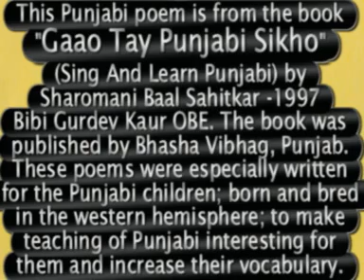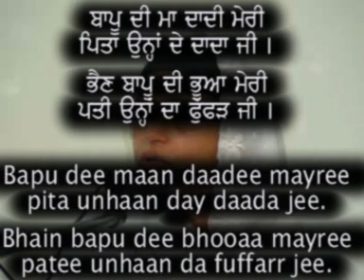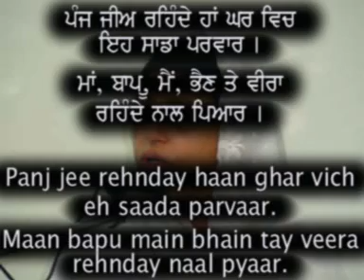"Rishtay Naatay" (relations) Poem for Children Punjbi/English Captions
This poem comes from a Punjabi song book "Gaao Tay Punjabi Sikho" (Sing & Learn Punjabi), written by Bibi Gurdev Kaur OBE and published by Bhasha Vibhag (Language Department) Punjab. The teaching methods for Punjabi are still very old and have not changed with the changing times. In the west the children generally go to the Gurdwaras to learn Punjabi in an evening class or Sunday classes but the teachers are still teaching with "Gadda Yug" (Cart Age) methods while our children are born and bred in the Computer Age and their brains are very sharp. So most children get bored with old methods of writing on the blackboard and copying letters and leave the classes without learning a lot. Moreover the teachers are not properly trained for teaching Punjabi in a modern way. Bibi Gurdev Kaur, while teaching in British Primary Schools realised that English was taught in very interesting way to the young children. She said, if English and other European languages can be taught through singing songs with the children, then why not teach Punjabi through the same methods. She started creating resources that will make teaching of Punjabi interesting. Her first song book "Asian Nursery Songs" was published in 1993 and since then there have been many others. These books have been very popular for teaching Punjabi in schools and Bibiji also took workshops to show the teachers how to change their methods and teach Punjabi in an interactive and interesting manner.